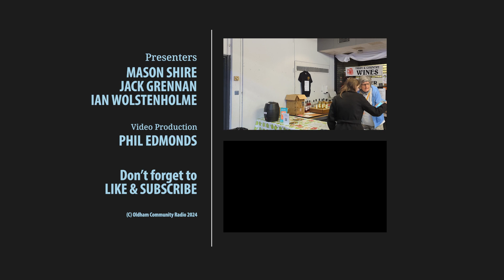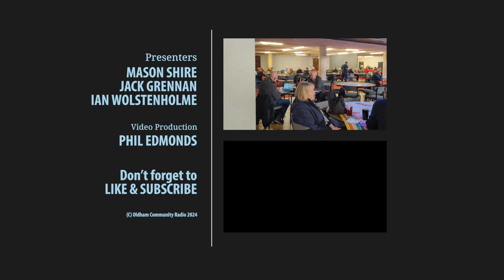Oldham Beer Festival Full Interview with Sean O'Mahoney CAMRA Regional Young Members Coordinator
We took our Saturday afternoon programme on the road to visit the Oldham Beer and Cider Festival held at The Queen Elizabeth Hall in Oldham on Saturday 13th April 2024.

This video presents the full interview with Sean O'Mahoney CAMRA Regional Young Members Coordinator.

Longer versions of some of the interviews can be found as separate videos on our channel.

Listen to the audio version of the complete broadcast on this mixcloud post:

First broadcast live on Oldham Community Radio on Saturday 13th April 2024.

Presenters: Mason Shire, Jack Grennan, Ian Wolstenholme
Executive Producer: Ian Wolstenholme
Video production: Phil Edmonds